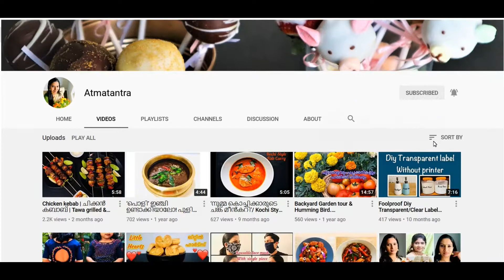Beef dry fry | BDF | ബീഫ് ഡ്രൈ ഫ്രൈ | Restaurant style beef dry fry | Kerala beef fry recipe 😋😋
Atmatantra by Jeena
Recipe # 89
Beef dry fry (BDF) / ബീഫ് ഡ്രൈ ഫ്രൈ

Ingredients list is given in the video!

Follow our Facebook page : Atmatantra by Jeena

Queries solved:-
1. How to make beef dry fry
2. How to make BDF
3. How to make restaurant style beef dry fry
4. How to make restaurant style BDF
5. How to make Kerala style beef dry fry
6. How to make Kerala style BDF
7. How to make beef fry
8. How to make Kerala style beef fry
9. Beef dry fry recipe
10. Restaurant style beef dry fry recipe
11. Kerala style beef fry recipe
12. Beef dry fry recipe in malayalam
13. ബീഫ് ഡ്രൈ ഫ്രൈ
14. ബീഫ് ഫ്രൈ
15. റെസ്റ്റൊറെൻഡ് സ്റ്റൈൽ ബീഫ് ഡ്രൈ ഫ്രൈ